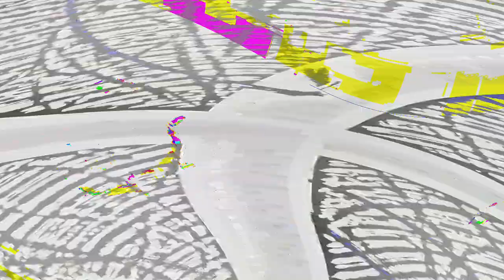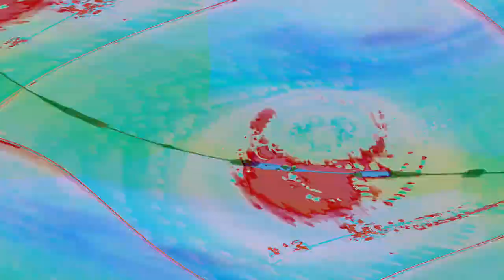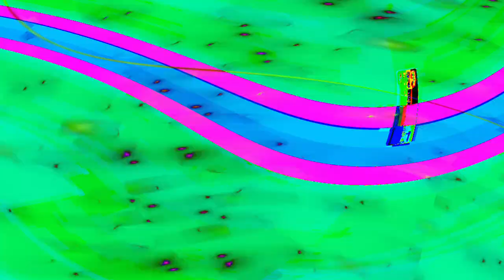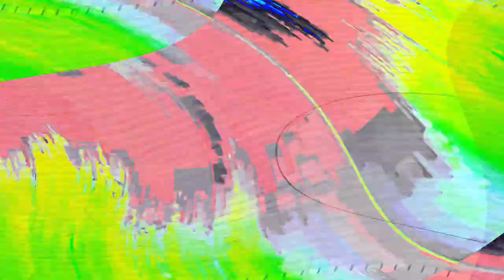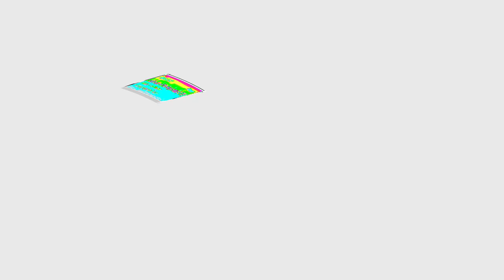[EPILEPSY WARNING] Movie 24 05 03 20h04m54s